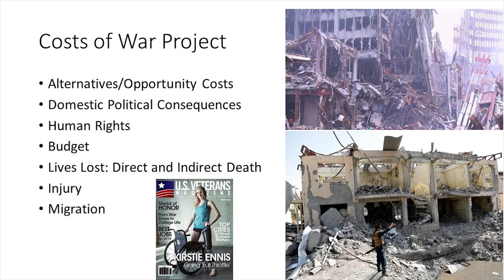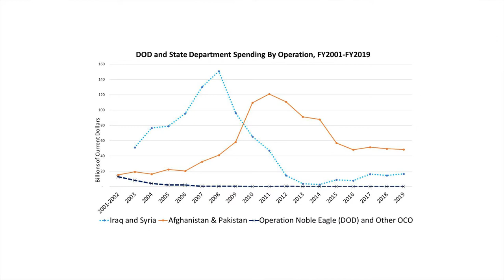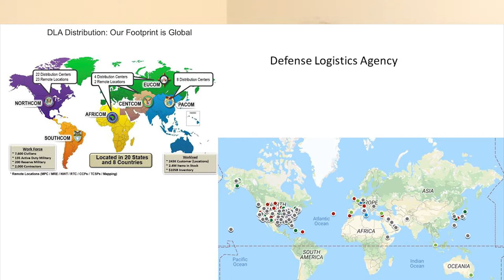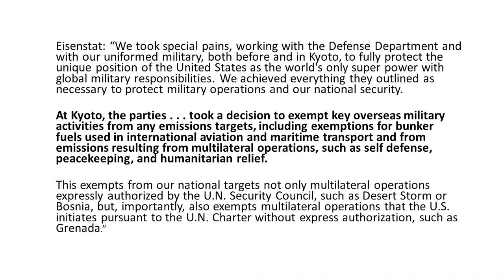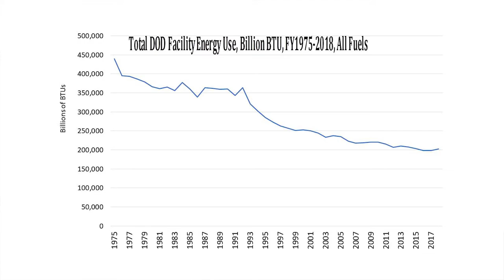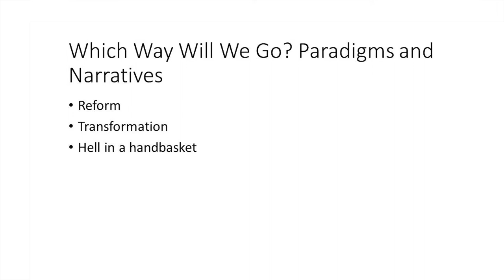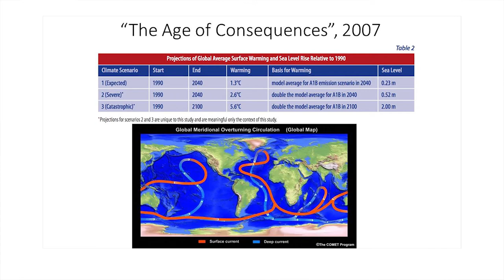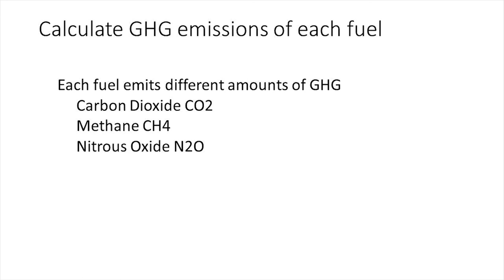The Pentagon, Climate Change, and War GHGEdit52 42;07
Professor Crawford, Costs of War, and Pentagon's GreenHouseGas